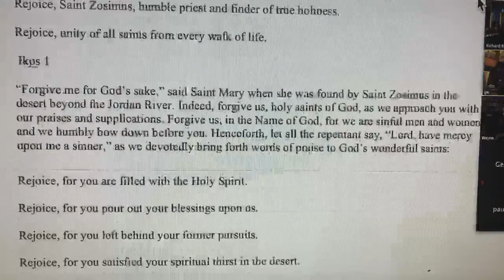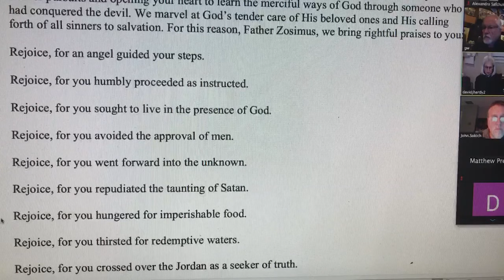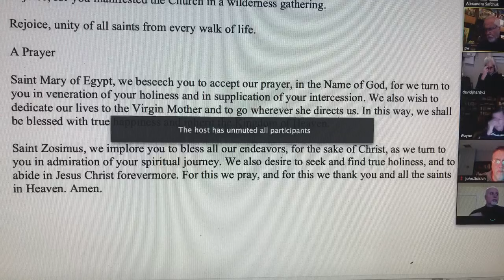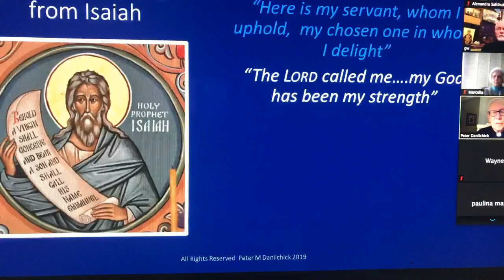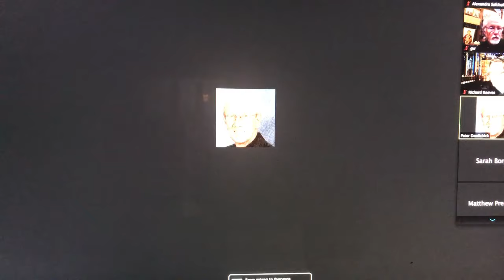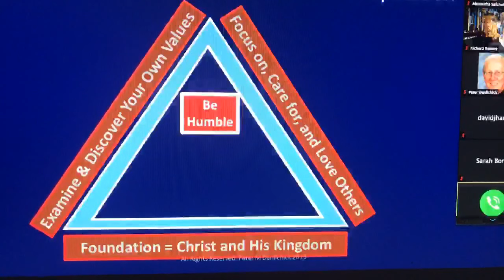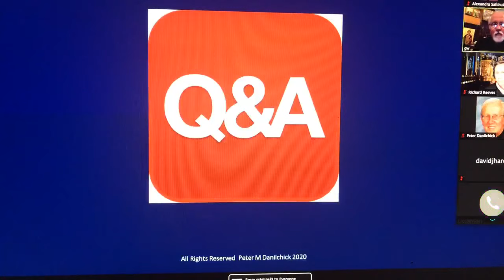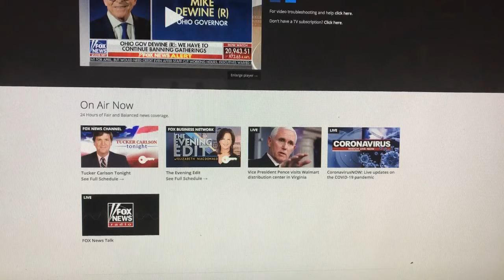Akathist and Lenten Lecture with Pdn. Peter Danilchick 4/1/2020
Akathist to Saint Mary of Egypt and Saint Zosimos (starts at 3:36)
Lenten Lecture - “Orthodox Christian Leadership” by Protodeacon Peter Danilchick
(starts at 33:10)